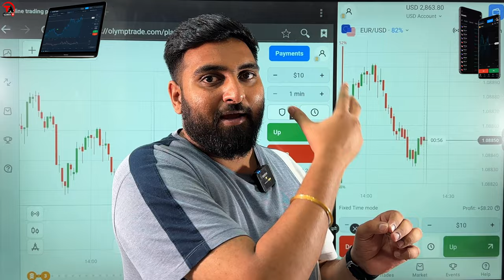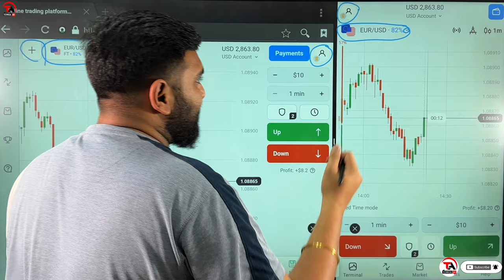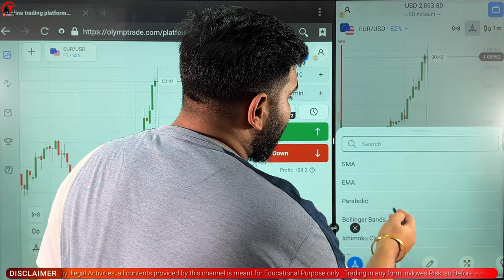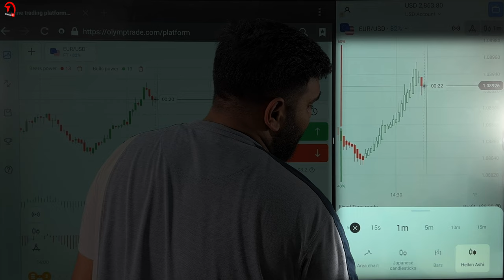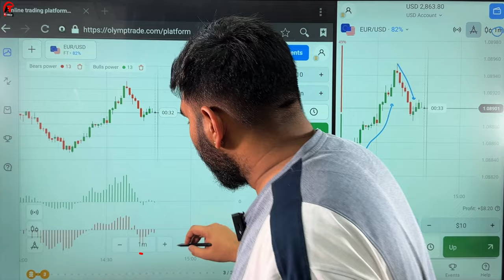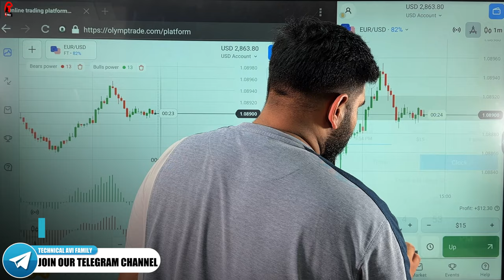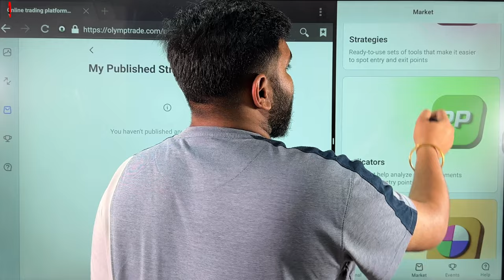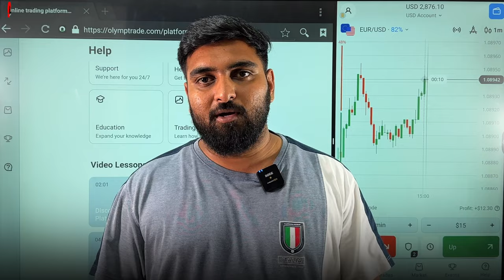olymp trade app kaise use kare | olymp trade se paise kaise kamaye|Olymp trade Strategy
Is Olymp Trade app safe? Watch this video for a step-by-step guide on how to use the Olymp Trade app and make money with Olymp Trade Strategy. Start earning today!